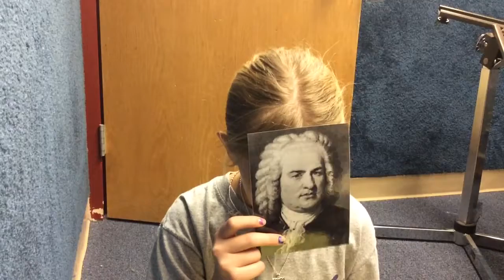Johann Sebastian Bach by Fiona Allen